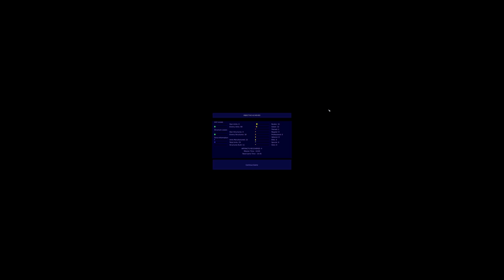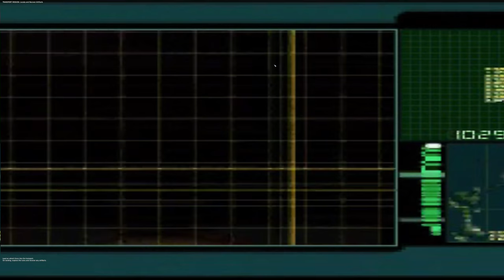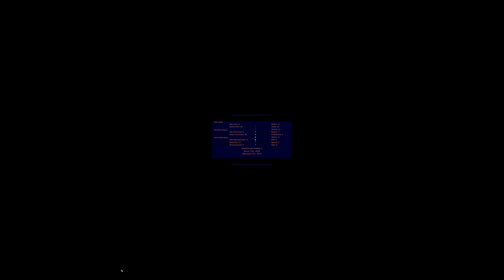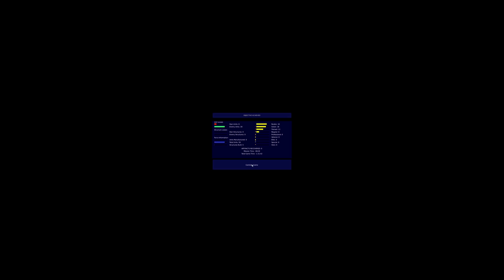Warzone 2100 - Alpha Campaign (Part 1)